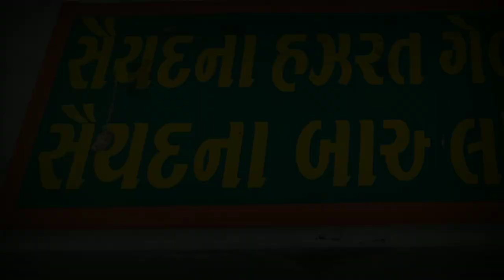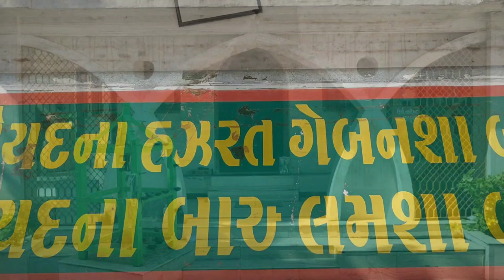Hazrat Geban Shah Peer | Dargah Vlog | Dhoraji oldest Dargah | Oman Design Mazar Sharif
ADDRESS:HAZRAT GEBAN SHAH BAWA DARGAH SHARIF
POST OFFICE ROAD
NEAR CHAMALIPA
OPP: FULWADI
DHORAJI-360410

हजरत गेबन शाह बाबा दरगाह शरीफ
पोस्ट ऑफिस रोड़
चमालीपा के पास
फुलवाड़ी के सामने
धोराजी-360410

Dargah Hazrat Shah Raju Qattal, Aastana -e – Aliaya Suhrawardiya, Abdulla Pir Dargah, Abdur-Razzaq Nurul-Ain dargah, Agha Shah Dargah, Aishmuqam Shrine, Ajan Pir Dargah, Ajmer Sharif, Akhi Siraj Dargah, Ala Hazrat Dargah, Ala ul-Haq Pandwi Dargah - Pandua Sharif, Ameen Peer Dargah, Amir Khusrow, Amir-e-Kabir, Angar Pir, Hazrat Peer Sufi Asrar Ullah Shah Baba, Angaar shah Baba, Hazrat Shah Hamaddan Mir Syed Ali Hamadani, Hazrat Amir Khusrow, Hazrat Peerullah Hussaini and Arifullah Hussaini, Hazrat Khwaja Ala ul-Haq Ganj-e-Nabat Lahori Pandwi, Maulana Ahmed Raza Khan (Radi Allahu Ta'ala anhu), Hazrath Khwaja Syed Shah Sha Mohammed SHAHABUDDIN Al-Maroof Moher li Shah Saheb, Qutba-e-Kadapa Hazrath Khwaja MURAD ALI,Hazrat Khwaja Syed Mohammad Badshah Qadri-ul-Chishti Yamani Raichuri Rahmatullah'alaih, Khwaja Sufi Rasheed Ali Shah chisti-ul-quadri Saheb, Hazrat Chand Pasha Wali Baba, Hazrat Shaikh Zainuddin Rishi,